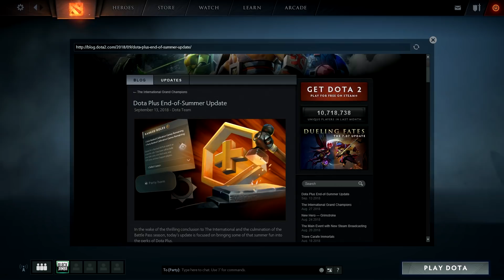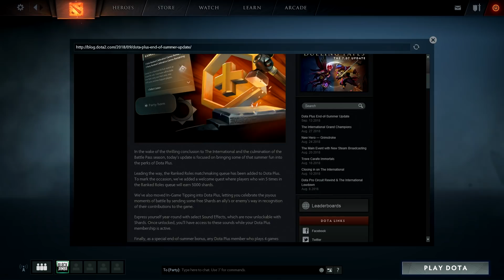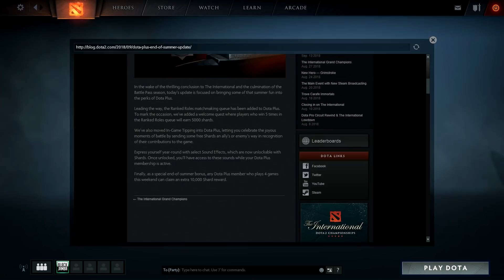Predicted! New Dota Plus Update! Ranked Roles! Chat Wheel! Tipping! And Dota Plus Give Away!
Big thank you to all my subscribers who watch me all the time and Have Notifications on! I will do my best to not let you all down! enjoy this video with me!

Dota 2 new update

New dota 2 patch

New dota 2 battle pass

immortal treasure 3

Ultra rare immortal 3